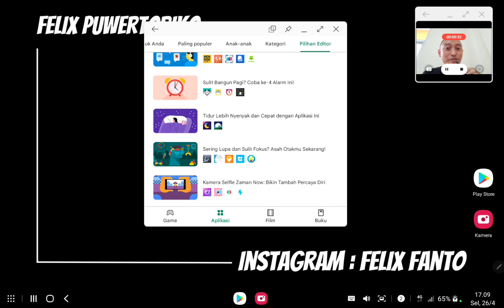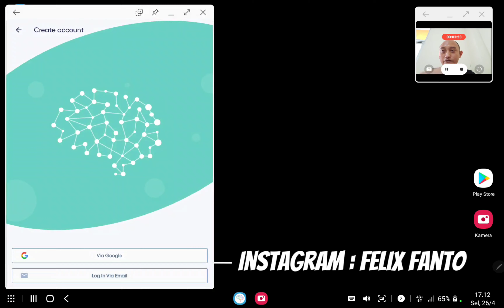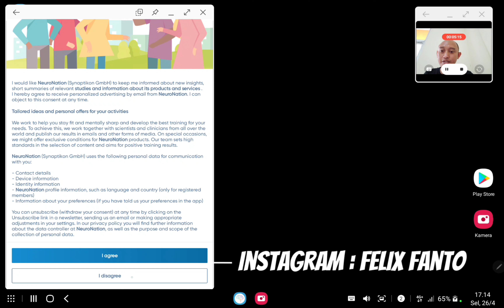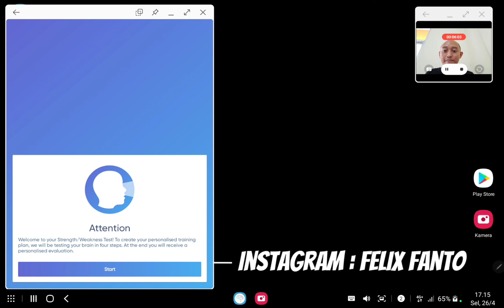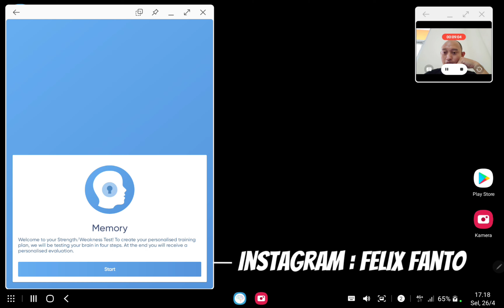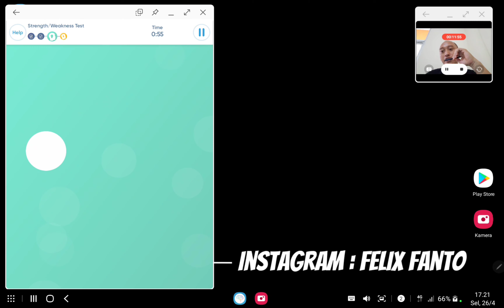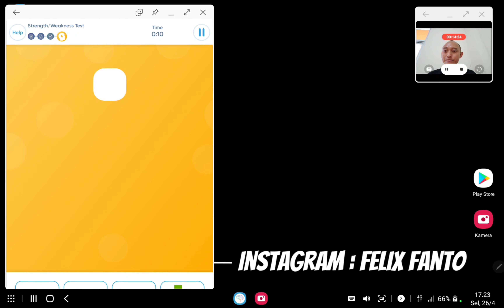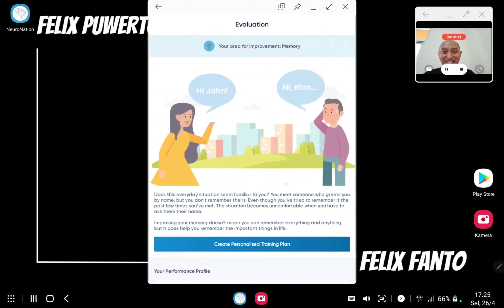Cobain Aplikasi Asah Otak Pilihan Editor NEURONATION di Play Store